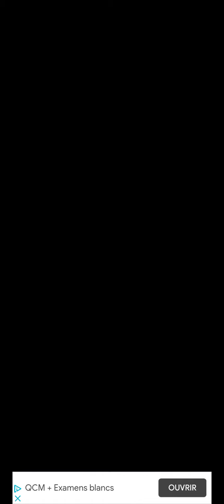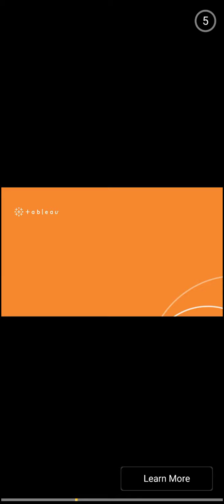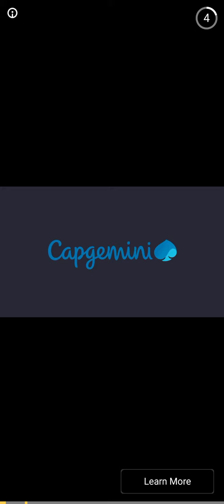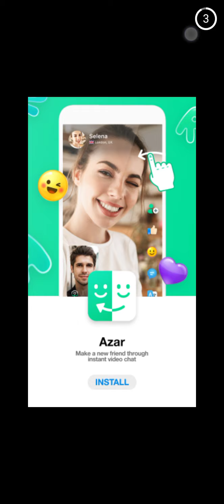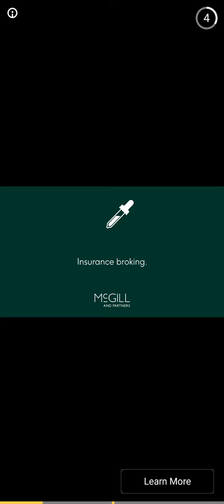Tomb of the Mask (TotM) Stages 386 - 405 -- Game Over